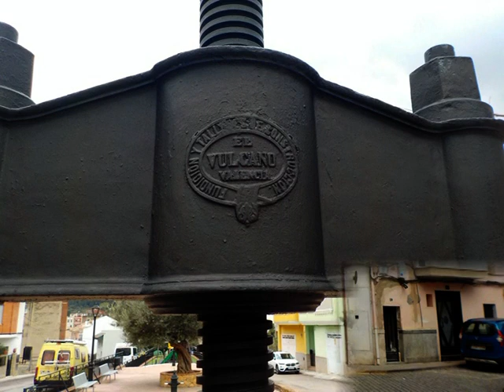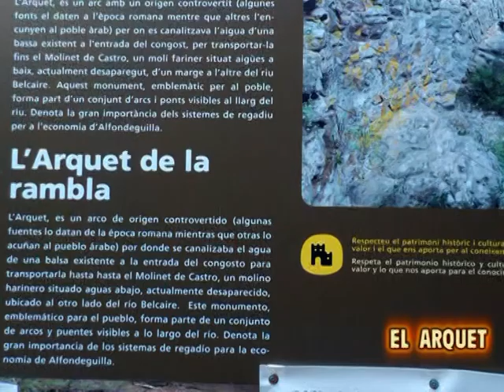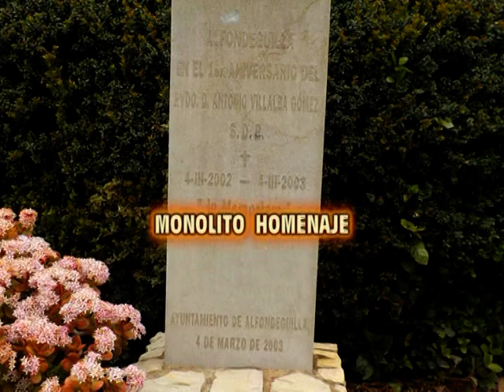visita a ALFONDEGUILLA (Castellón)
estuve de turismo por este bonito pueblo